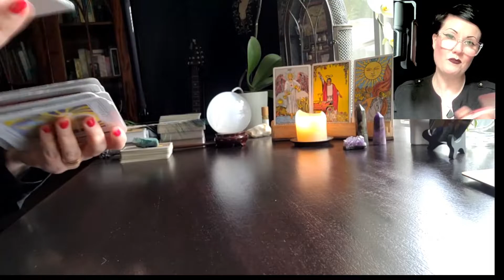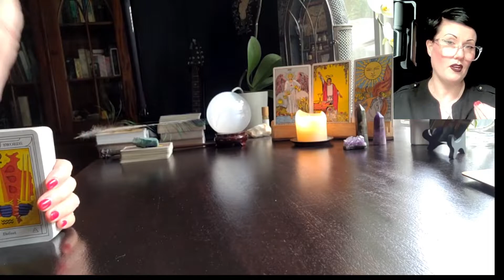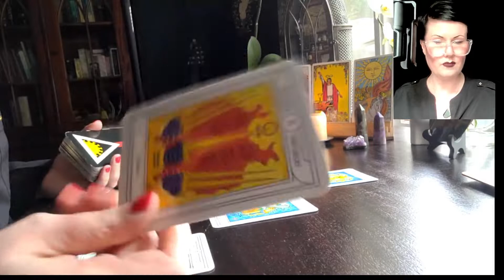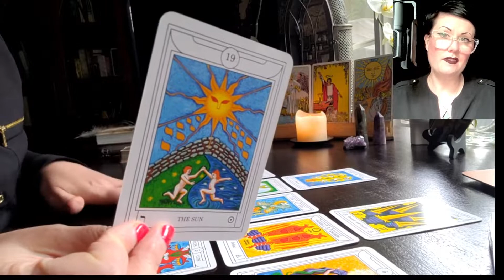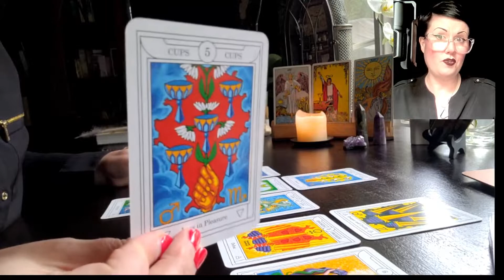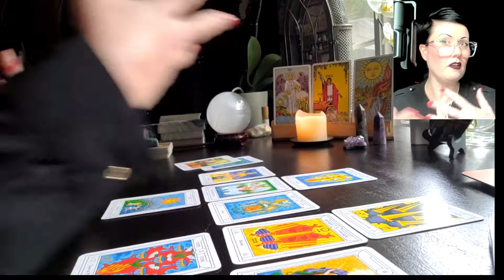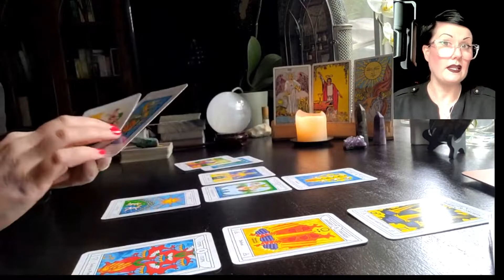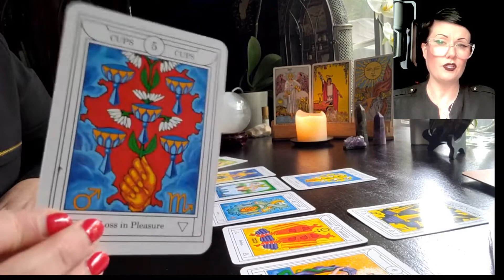GEMINI A bit of Housekeeping in Relationships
Hi Angels 😇

This is your free monthly reading from me to you! I am a professional reader with the Tarot Guild of Australia and read Tarot on a daily basis. Let's start the Ritual.

⭐️🎓 MASTER THE ART OF TAROT with NEW ANGEL TAROT ACADEMY! ⭐️🎓

Love & Light ⭐️🌙⚡️
Renée